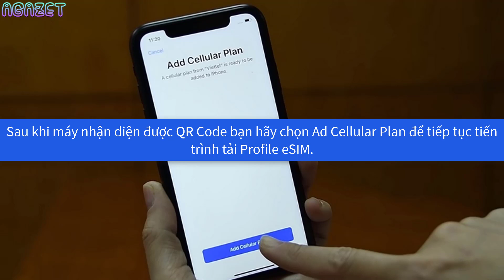Thủ thuật cài đặt và sử dụng eSIM nhà mạng Viettel cho iPhone Xr